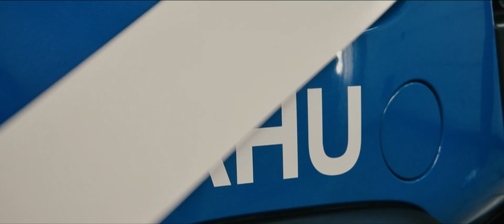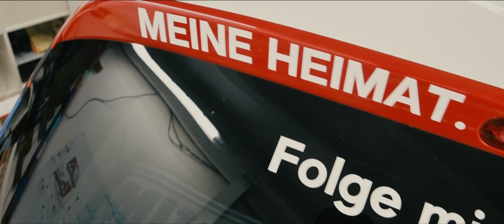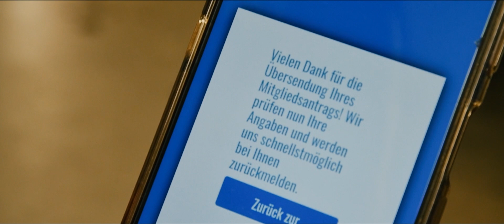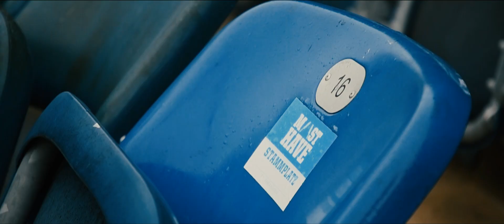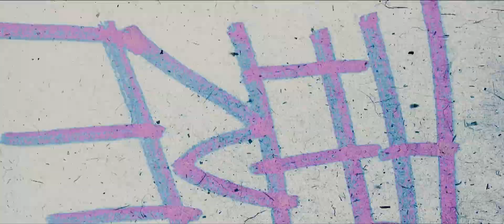Mitglied Christopher Pätzold und sein Hansa Fan-Bus | Wir sind Hansa🔵⚪❤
Du willst auch an Bord der Kogge?